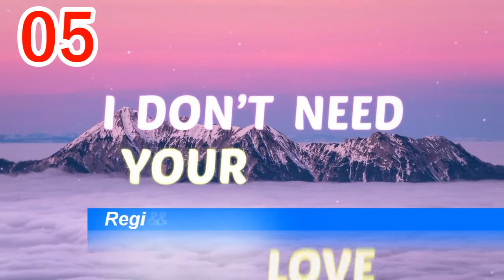iTunes Single Charts | Belgium | 09.12.2017 | ChartExpress